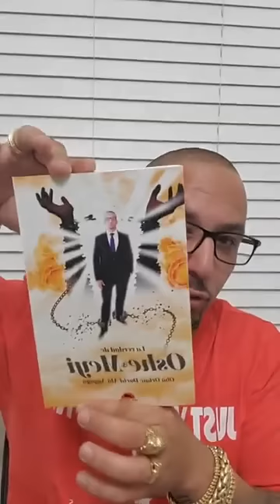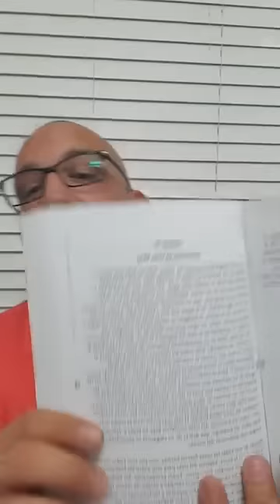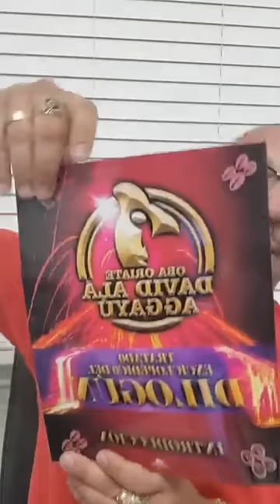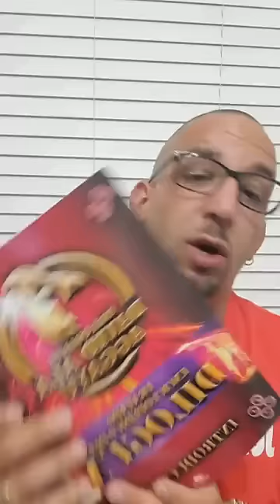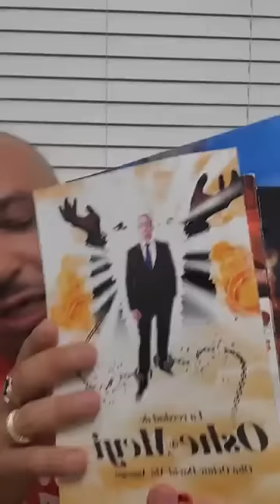Eshu y Elegguá